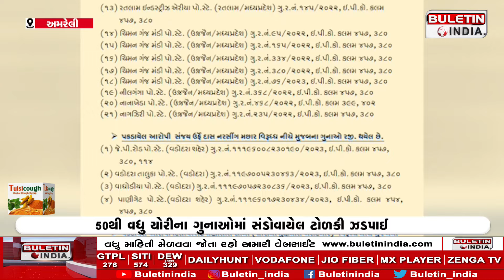અમરેલી એલસીબી ટીમને મળી સફળતા , Amreli LCB team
અમરેલી એલસીબી ટીમને મળી સફળતા , Amreli LCB teamઅમરેલી એલસીબી ટીમને મળી સફળતા , Amreli LCB teamઅમરેલી એલસીબી ટીમને મળી સફળતા , Amreli LCB teamઅમરેલી એલસીબી ટીમને મળી સફળતા , Amreli LCB team
Gang involved in over 50 robberies busted
Rs 14,95,656 seized from 4 accused
A case has been registered against the four accused and further investigation is underway.